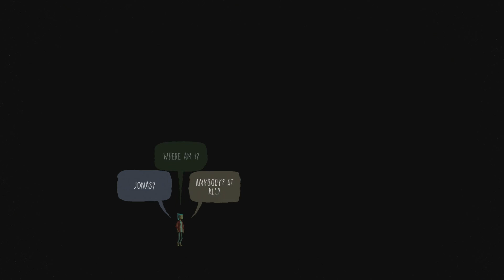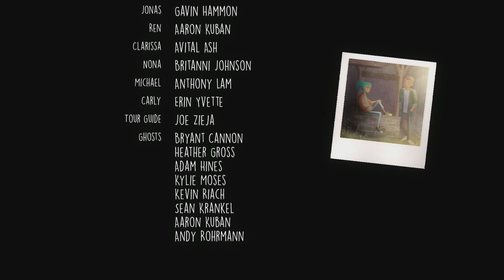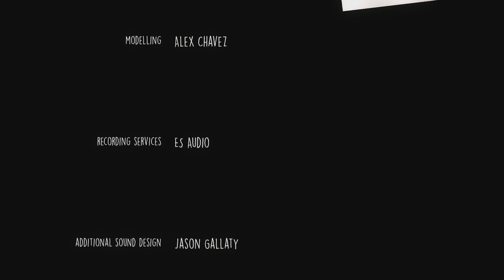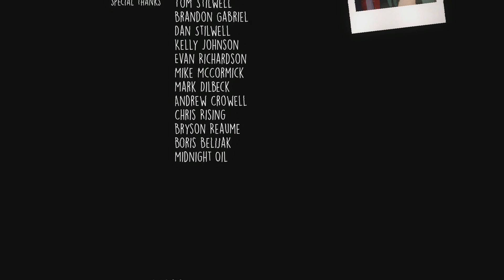Dez and Fox Play Oxenfree - END - So...What Happened?